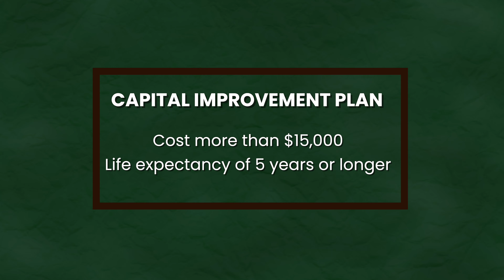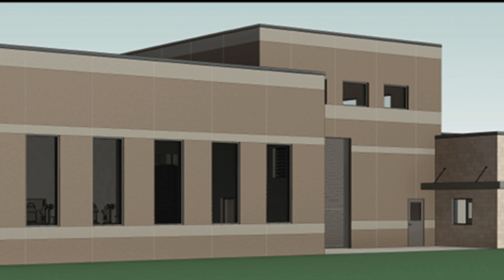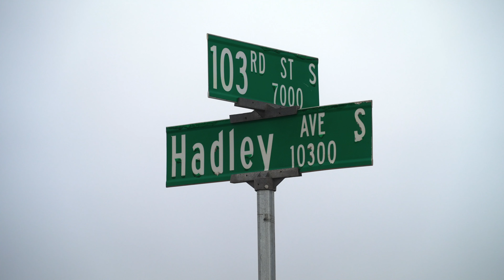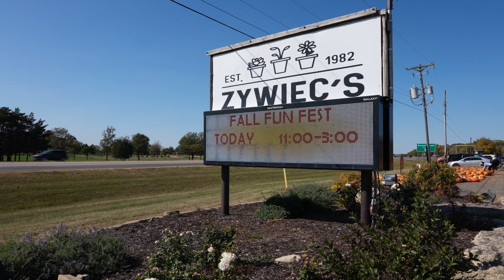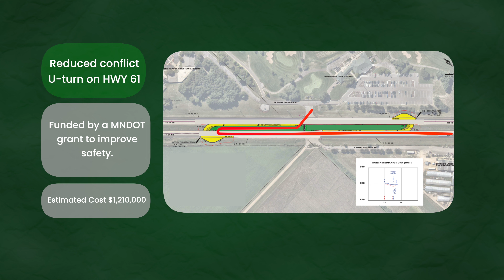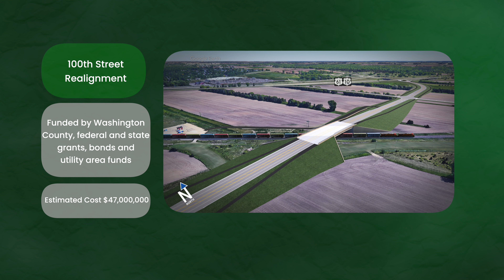Cottage Grove Capital Improvement Plan - 2024-2028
The 2024 to 2028 Capital Improvement Plan (CIP) features projects that improve city buildings, parks, roads and other infrastructure. This video highlights just some of the projects featured in the current plan.